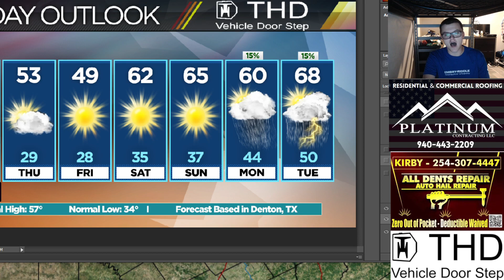SNOW TOMORROW? Warm Weather is Returning SOON!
SNOW will be possible for some North Texans TOMORROW! Not just that, but WARMER WEATHER will return SOON! Here's everything that YOU need to know!

PURCHASE A THD Car Multi-Functional Latch Door Step!

Make a one-time donation to NTXWC (for as little as $1!)
OR
CONSIDER donating to NTXWC for as little as $2.99 a month. It helps maintain our software and graphics expenses which exceed $700 yearly.